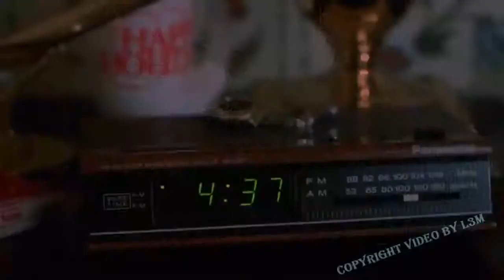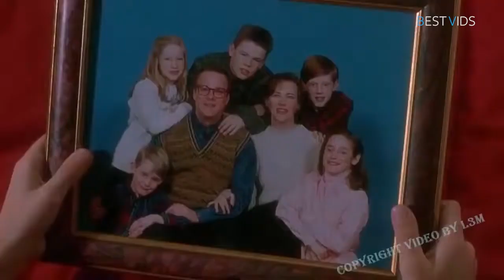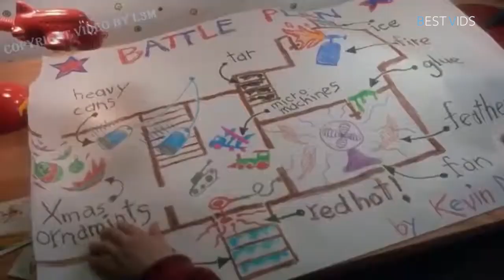Home Alone 1 (1990) | Best Funniest Scenes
Home Alone (1990)
Original Movie Credit

Director  : Chris Columbus, Peter Hewitt, Raja Gosnell, Rod Daniel
Production  : 20th Century Studios
Stars   : Macaulay Culkin, Joe Pesci, Daniel Stern, Catherine O'Hara